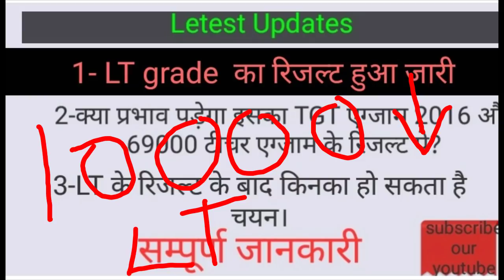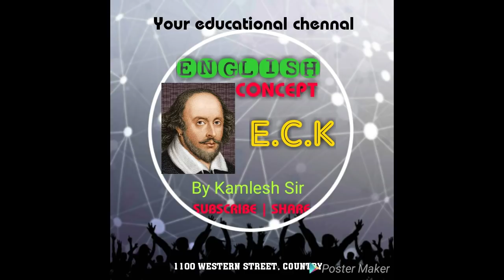Lt grade result 2019 ...Letest updates ..69000 & TGT 2016..All information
Lt grade result 2019 ...Letest updates ..69000 & TGT 2016